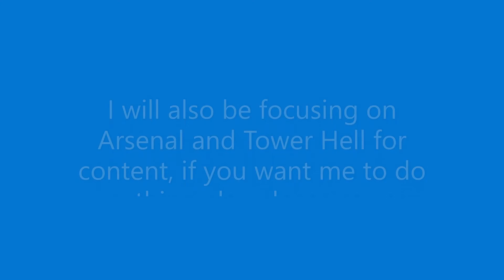Channel Update! (Please Watch)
Yeah what it said in the video, for live streams i will be doing 1v1s